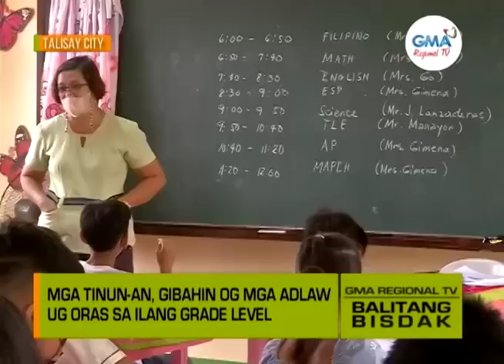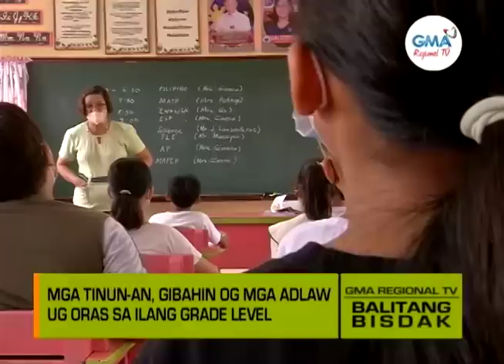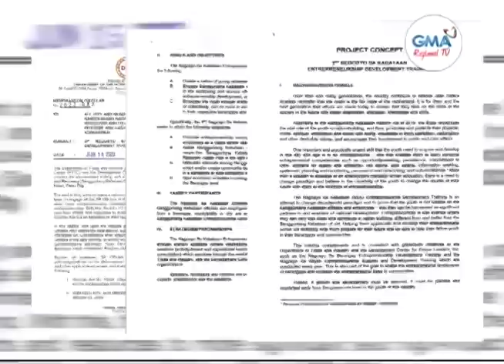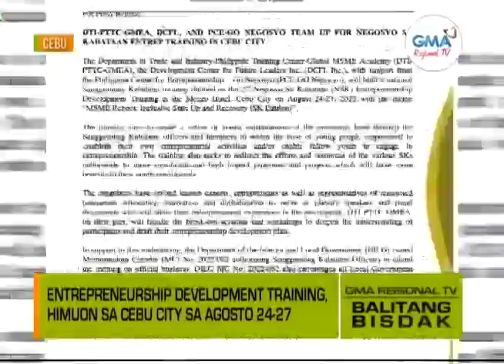Balitang Bisdak: August 22, 2022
Ania ang dagku’ng mga balita, kasayuran ug impormasyon sa Balitang Bisdak – August 22, 2022 full episode.